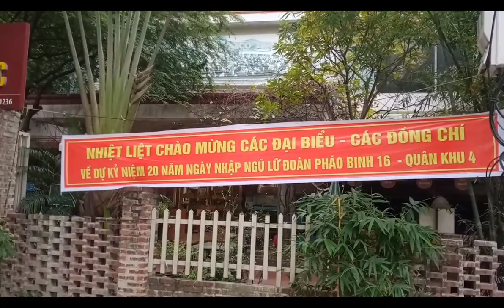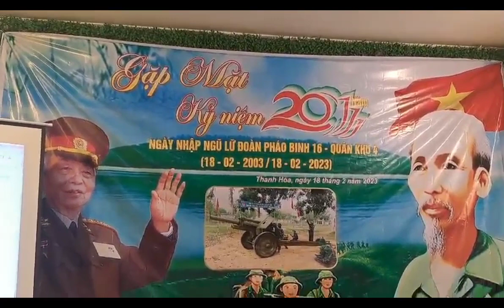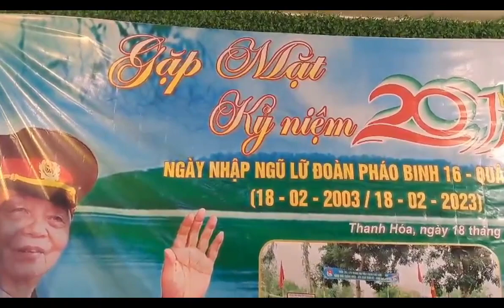Hội lính lữ đoàn Pháo Binh 16 - QK4 . Tỉnh Thanh Hóa